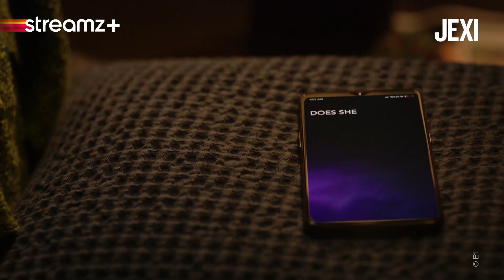Jexi | Streamz+ | Film | Komedie | Trailer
Phil heeft een gigantisch probleem: hij is volledig afhankelijk van zijn telefoon. Hij heeft geen vrienden, een nietszeggende baan en zijn liefdesleven is non-existent. Maar zijn status lijkt te veranderen.

Dit is het officiële YouTube kanaal van Streamz. Hier kan je trailers en teasers terugvinden van de nieuwe films en series in Streamz en Streamz+.